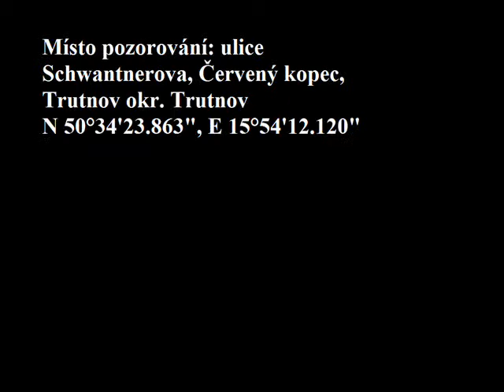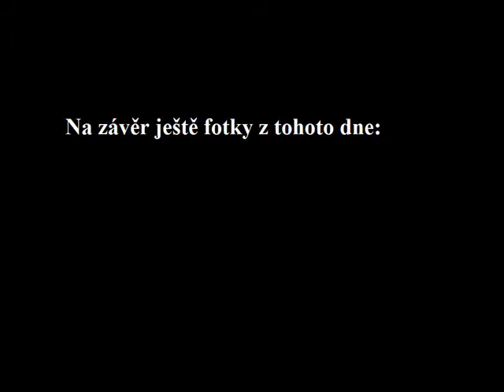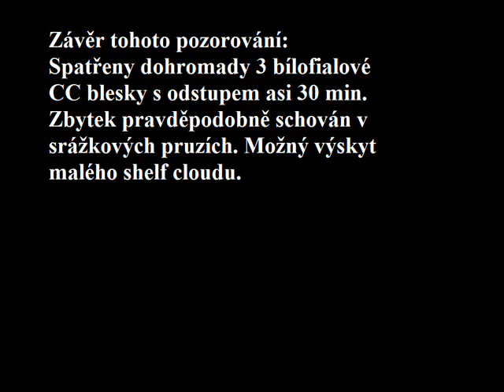Stormchasing 24.5.2014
Další video z mého stormchasingu a po posledním videu, kde jste mi v soukromých zprávách odsouhlasili tento styl videí, dnes vyšlo další podobné video ze sobotního stormchasingu. Všechny důležité věci jsou uvedeny ve videu.